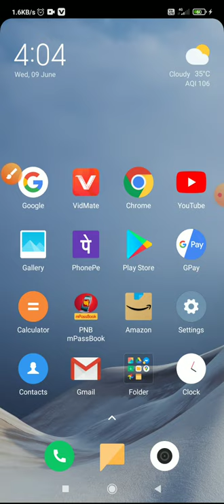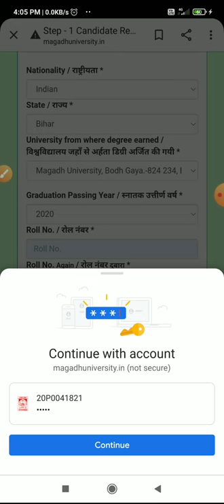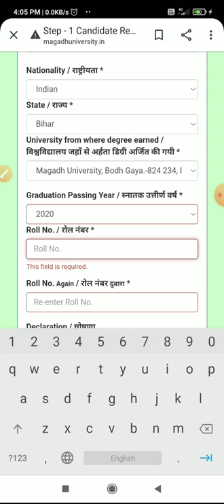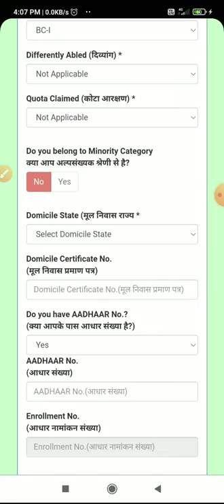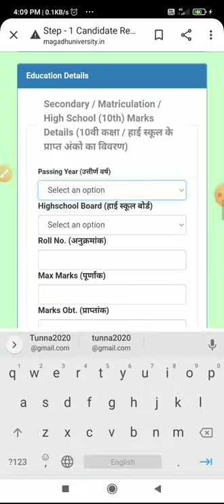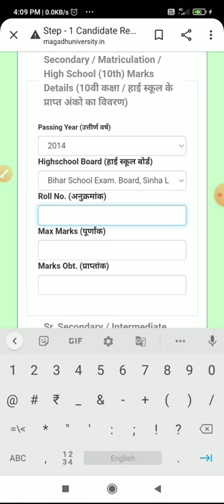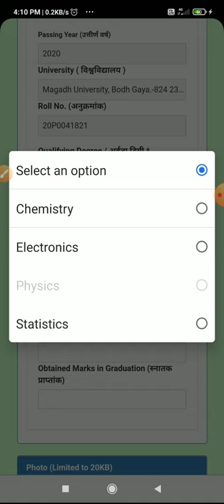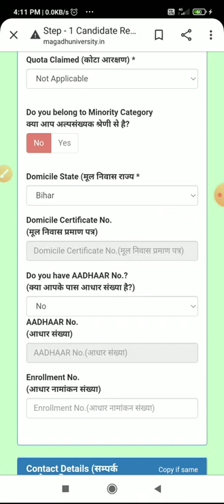Magadh University MU PG 2021 online admission apply । शुरू से प्रिंट तक